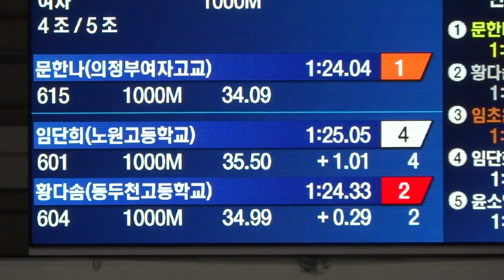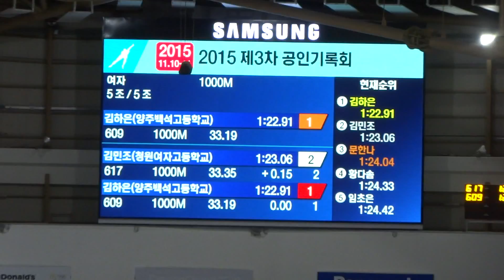2015 3차 공인기록회 여자 1000m 4-5조